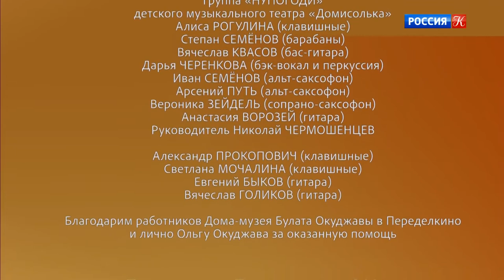Переделкино Концерт в Доме музее Булата Окуджавы @Телеканал Культура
Ежегодный концерт, посвященный Булату Окуджаве и Дню Победы. В этом году программа будет отдана преимущественно стихам и песням Булата Окуджавы.
Особенностью этого выпуска был "женский взгляд" на творчество поэта и барда.
Ведущая программы: Фекла Толстая